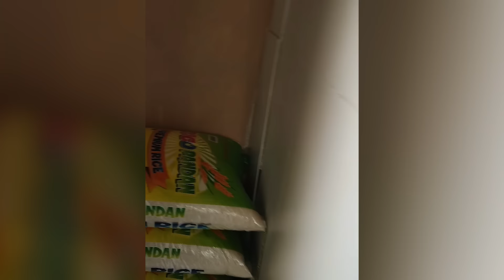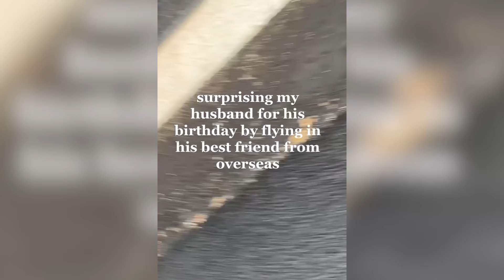Top 25 Emotional Reunion Moments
Hello Youtube its Bystorm here again with another video of top emotional reunions

0:00 Getting a surprise visit from the ones you cherish most will give anyone a very special feeling and create a special experience that will be remembered for years.

0:26 Seeing family again after being away for a long time will make anyone feel joy and happiness to be able to be around them again.

1:04 Giving a surprise visit to someone, especially a loved one,  you never know how they may react. The reaction is part of the thrill of the surprise as they may be upset, happy or even sad.
1:45 Fortunately for this son, his father gave one of the best reactions anyone could have hoped for when seeing him again in an unlikely place.

2:06 There is nothing better than watching siblings being reunited with each other after spending a long time away from each other.
2:47 There aren't many words that can express her joy to see her brother again on such a special night.

2:58 Reactions are things that most of us seek out when choosing to make a surprise visit to a friend or family member. In this case this girl's reaction to seeing her siblings again is absolutely priceless.

3:12 There aren't many things more heartwarming than two brothers being reunited with each other again after many years of being apart.
3:30 They hug for a long time, sharing a special moment.

3:43 There are few individuals who experience going to prison, especially ones who have a family but sometimes people have a bit of bad luck even if they are trying to live the right way.
4:05The pain of these kids of being away from their father is more than they could bear but when they saw him again all that pain went away instantly as they ran over and embraced him.

4:35 No matter the distance, finding the time to visit someone on their birthday is a gift that is more valuable than money or anything else.
4:56 You can tell how much they appreciate the visit as well based upon their warm and energetic reaction.
5:20 She is overtaken with joy as she cries uncontrollably to be reunited with her grandson again .

5:51 Finding a creative way to surprise your family with a visit back home will surely never fail to not disappoint any one.
6:10 What would you do if out of nowhere your son pretending to be a delivery man walks in the front door?
6:20 How long will it take them to recognize their son?
6:40 When they finally realize that it's their son who came to visit them the whole family gathers for a nice heartfelt moment.
7:20 They can't believe this moment as they are finally reunited again as a family again.

7:50 Flying overseas to finally be reunited with family can give anyone butterflies in their stomach.
8:10 The first reaction the family has at seeing their sister and daughter again is very moving.

8:20 Sometimes due to age, work situations and life situations, meeting family can be difficult.
8:37 But when effort is made anything is possible.

8:50 Kids have some of the sweetest and wholesome reactions to things, especially moments as moving as being reunited with loved ones.

9:25 Being separated for decades can be painful and beyond words.
9:55 However, Being reunited with the ones we were separated from  can erase all the built up feelings and pain instantly after seeing their face again.

10:22 Getting a surprise visit from a best friend is more satisfying than anything money can buy.
10:45 These best friends have a lot of catching up to do.

11:05 How happy is this little girl to be reunited with her father after he was deployed as she runs over to him giving him a big hug as she cries in his arms.
11:40 It is very heartwarming to watch as they embrace each other sharing this amazing moment together.

12:12 Even animals can feel the loneliness of being separated from each other.
12:40 They even share similar emotions to people as well.

12:55 Isn't it great that special moments like these are happening all around the world at any given time?
13:30 You can tell these two best friends missed each other so much, as they celebrate being reunited again after such a long time of not seeing each other.

13:52 After having a near death experience we tend to value the things in our life much more. 14:30 One of those things is spending more time with our loved ones.

14:54 An adorable puppy is reunited with its mom after months of being apart.
15:10 It jumps in joy after seeing its mother again smothering her with kisses.

15:26 A surprise visit from a significant other will always make for a special moment.